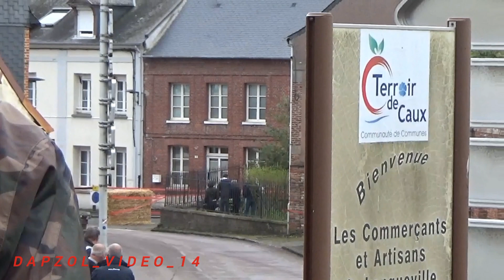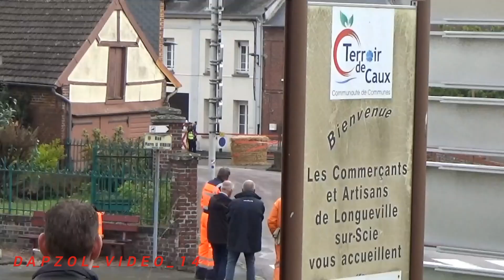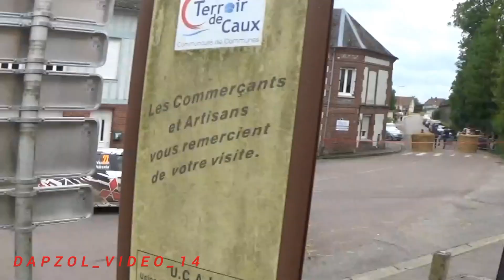rallye de dieppe 2023